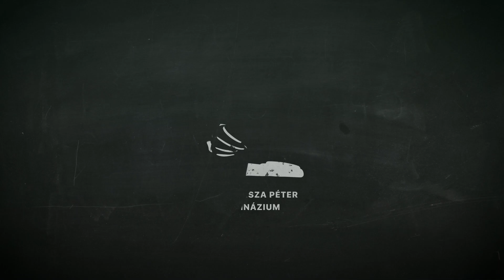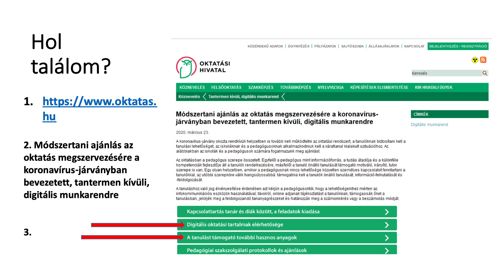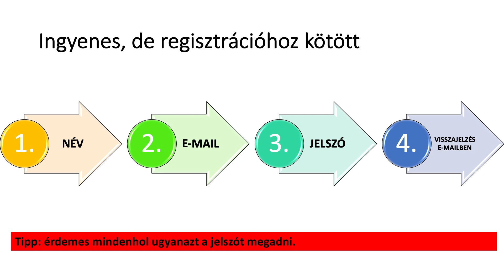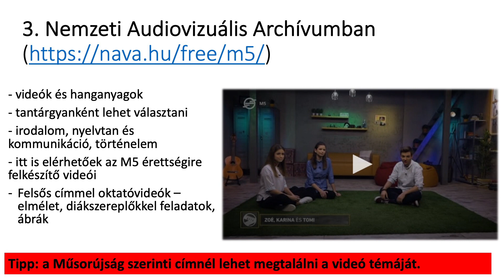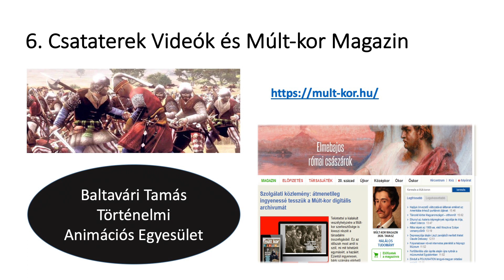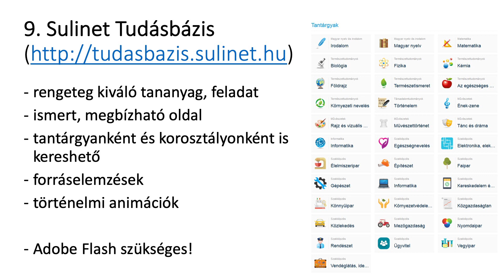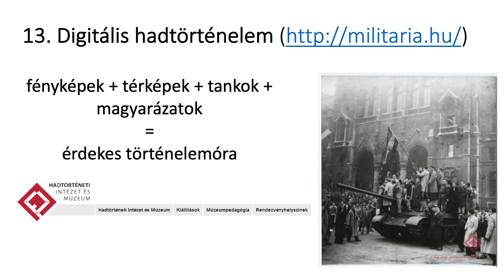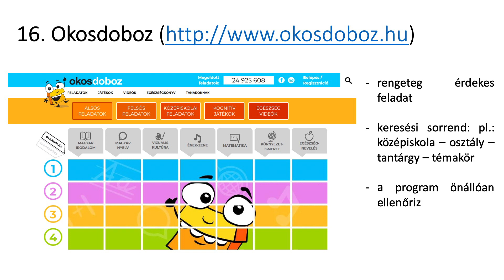Bevezetés a távoktatásba | Pécsi Tibor | Magyar nyelv és irodalom, történelem